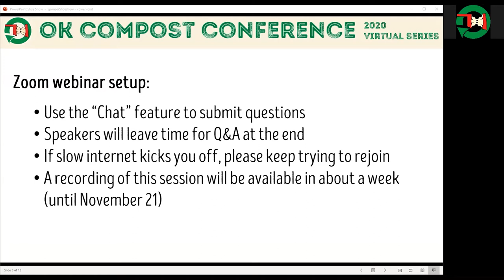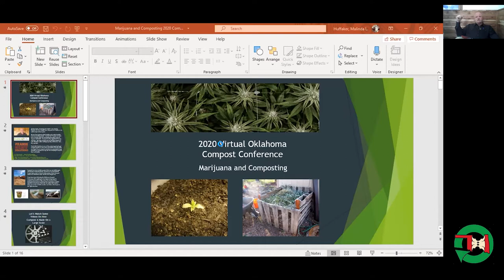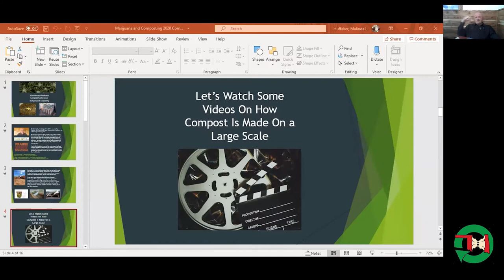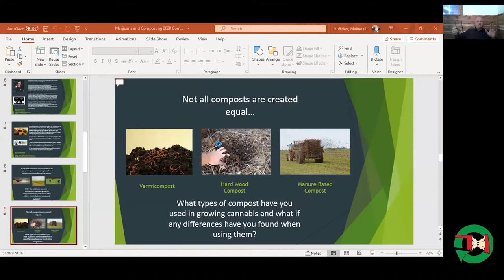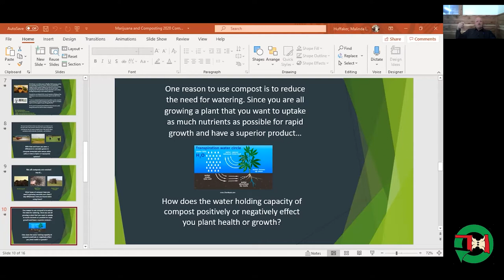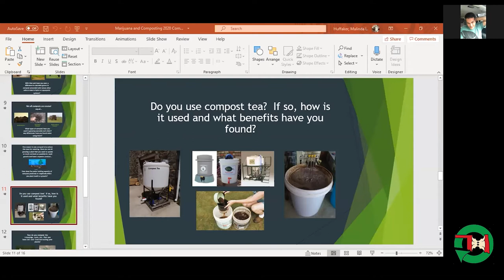Scaling the Compost Mountain: Marijuana and Composting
The Oklahoma Compost Conference first started in 2015 as a way to discuss how compost can benefit local communities, businesses, and the environment. We believe in raising awareness for the many uses of compost, and that by helping spread stories of successful businesses and uses, we can help our state and the environment. For this sixth annual conference, we provided a 4-part series entitled "Scaling the Compost Mountain."

This fourth session on 6 November 2020 focused on Marijuana and Composting. This scale involves the composting of post-production organics and the use of compost for marijuana growers, both increasingly important areas in this industry. Jason Huffaker, Eleva Soils, moderated this panel of growers: Bruce Fanger, Chris Brady, and Bryce Davis.